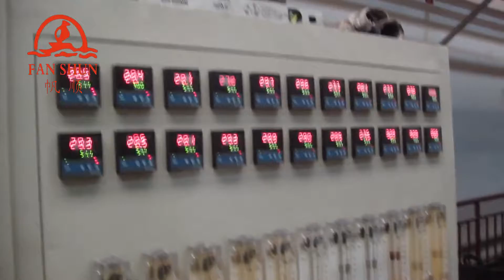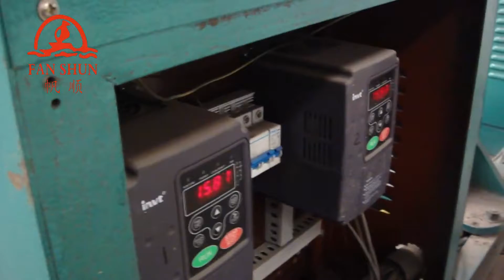上引无氧铜杆Upward Continuous Oxygen free Copper Casting Machine 0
Foshan Fanshun Machinery Co,Ltd( original : Fanshun Hardware Machine Factory) was founded in 1994,located in Foshan city. We provide whole production line equipment for brass rod/pipe,copper wire/ tube or other brass parts and so on.  We will provide you technology and suitable machine.
Skype:li.vera33.